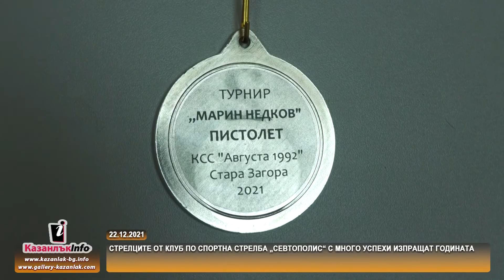22.12.2021 - Стрелците от клуб по спортна стрелба „Севтополис“ с много успехи изпращат годината